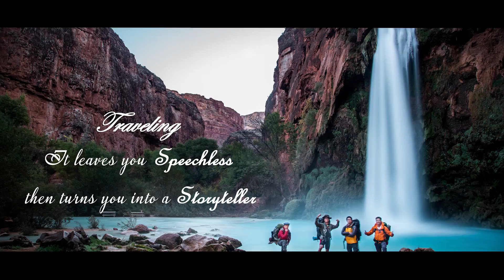Gopro: Havasupai 2016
Havasupai 2016. Heaven on Earth.

Sam Feldt X Lucas & Steve feat Wulf - Summer on You (Club Edit)